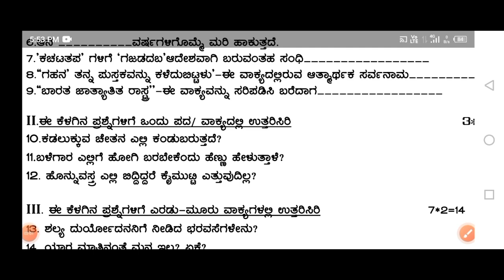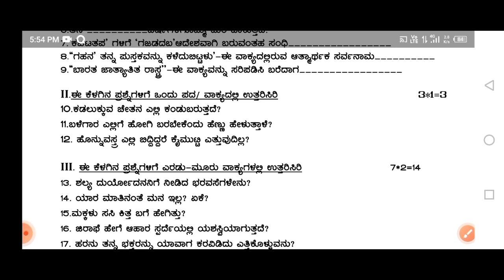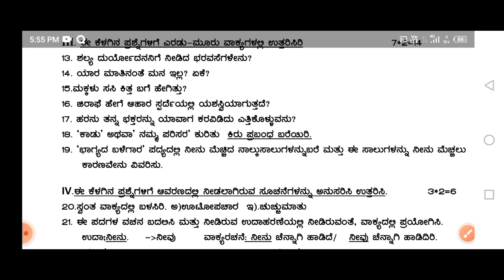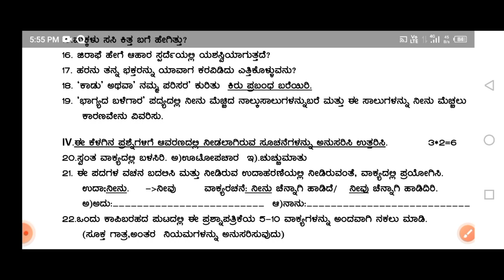7th Kannada SA1QUESTION PAPER| 7ನೇ ತರಗತಿ ಕನ್ನಡ ಅರ್ಧ ವಾರ್ಷಿಕ ಪರೀಕ್ಷೆ| 2023|7th Kannada Midterm exam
7th Kannada Midterm exam question paper with answers|7th Kannada SA1 question paper with answers| 7ನೇ ತರಗತಿ ಕನ್ನಡ ಅರ್ಧ ವಾರ್ಷಿಕ ಪರೀಕ್ಷೆ